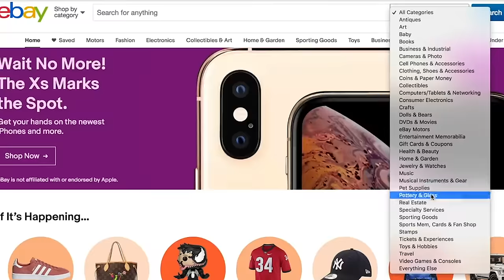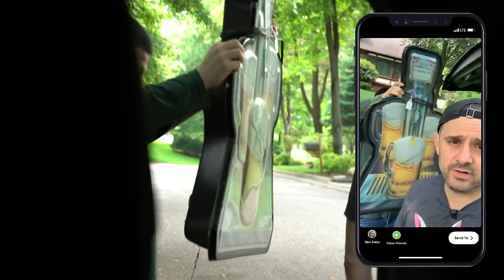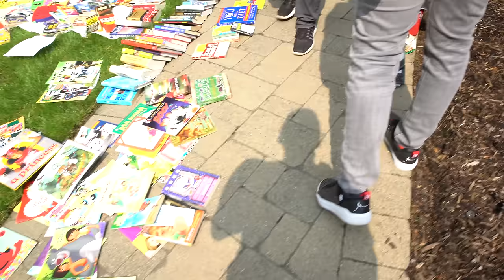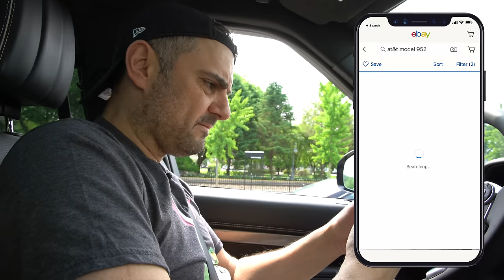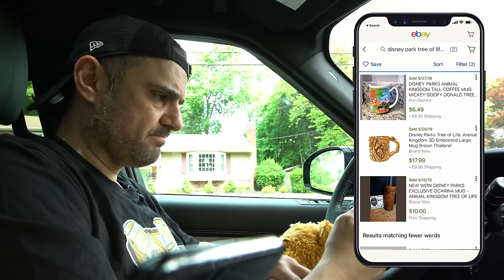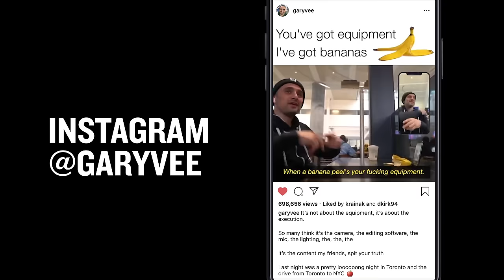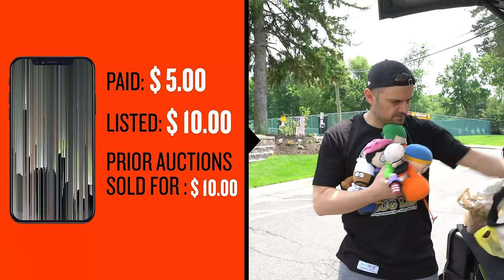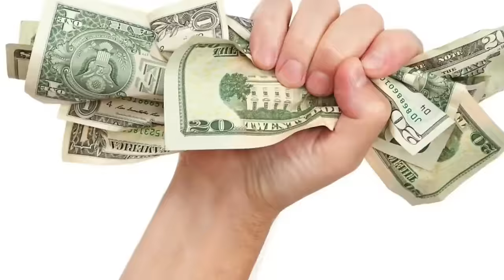Turning $47 into $430 by Flipping Trash | Trash Talk #5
This is how ANYONE watching Trash Talk can make an extra $350 - $1,000 on the weekends... This week I go out of my way and buy some random items to show everyone that there's more profit to be made. The only way to scale this to $2,000+ a weekend is to buy everything and put in the work. Doing the research ahead of time is also a key in today's video, we show a few items that I have missed which could have been great flips.

Link to the Trash Talk Ep. 5 article
Ebay Listings from Trash Talk Ep. 5 Available Below

Yankees Mug Hunter 1996 lot of 2